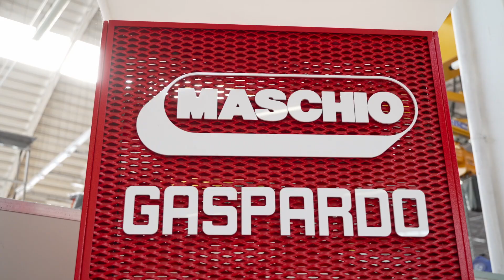MASCHIO GASPARDO INFLUENCER DAY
A day for real agricultural machinery lovers.